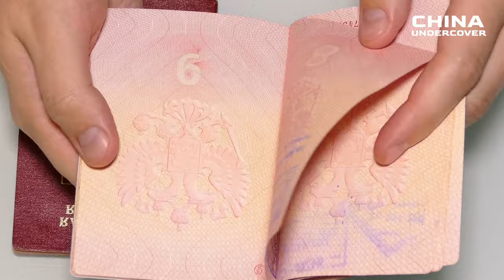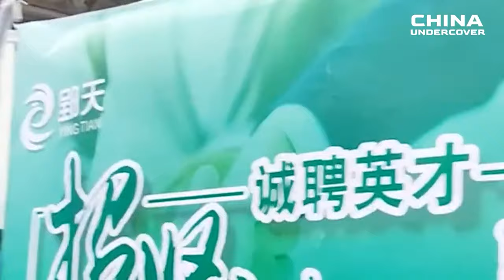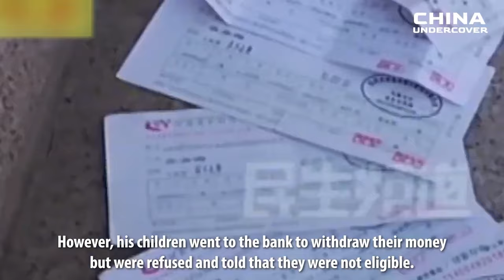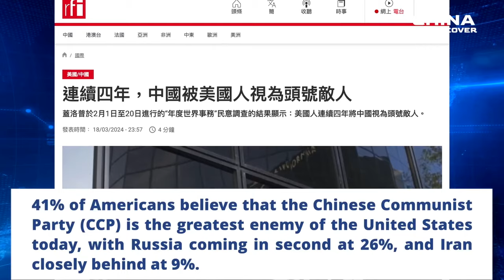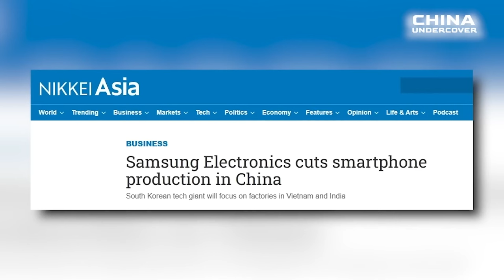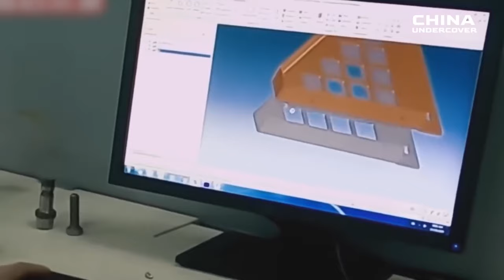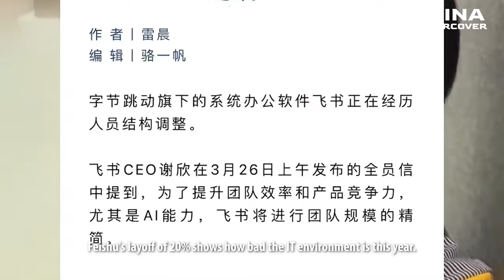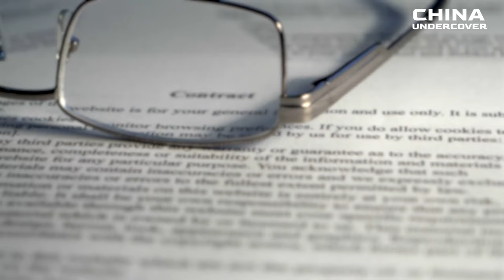Overseas Chinese Citizens Confronting Violence, Chinese Students Flee Russia amid China's Recession